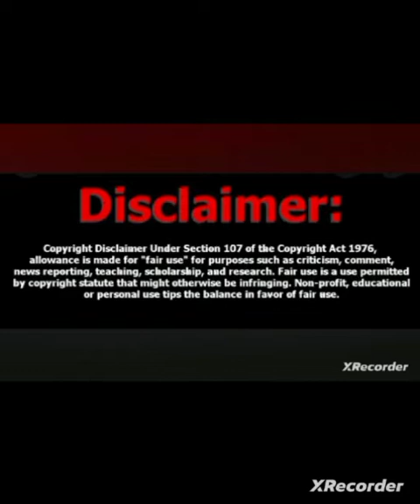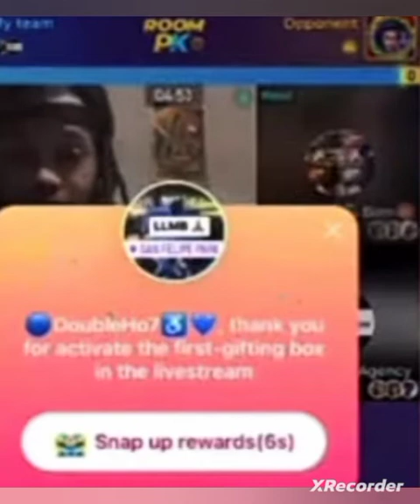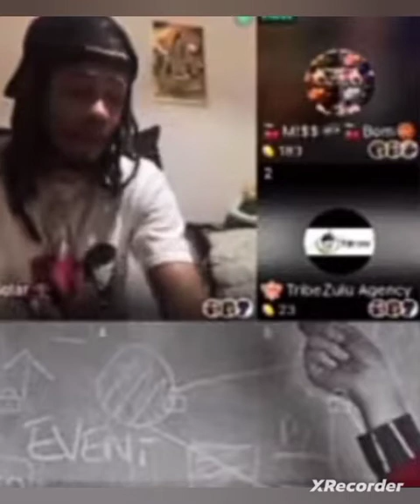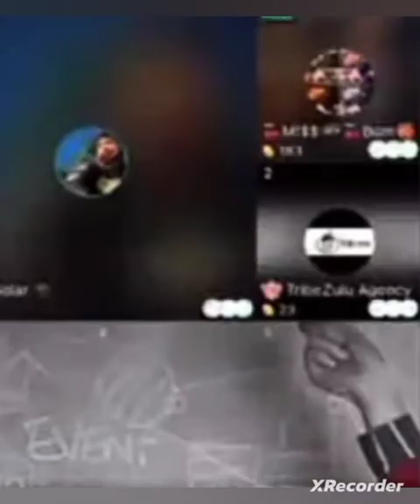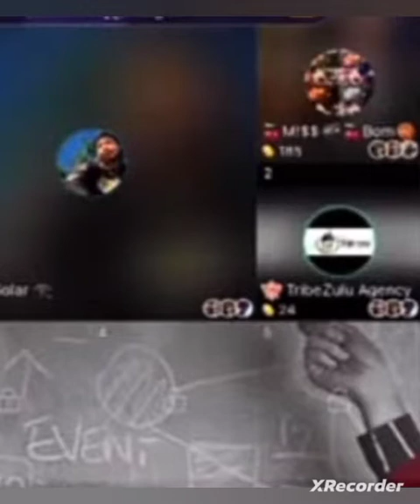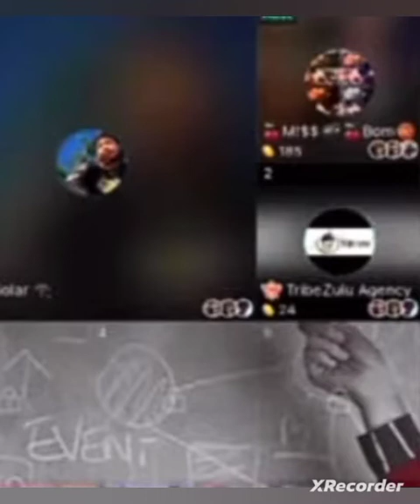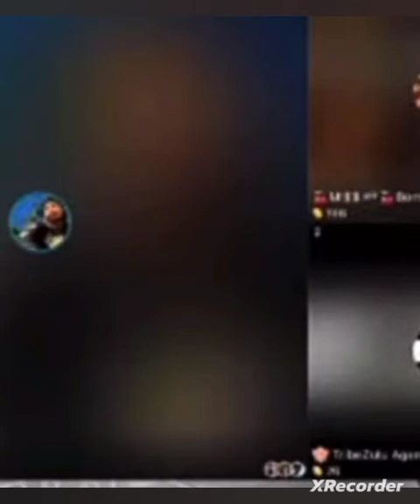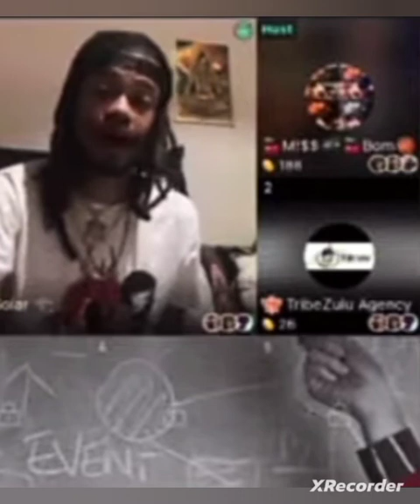Soular : Nature Boy 🍆 didnt work in a 3-some w/ Zoca + more details of his daughters tragic death